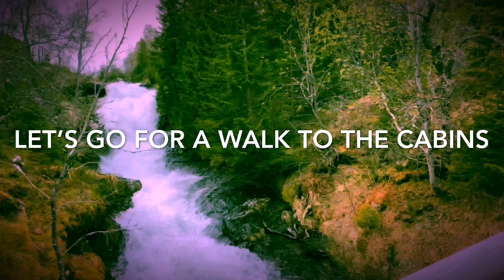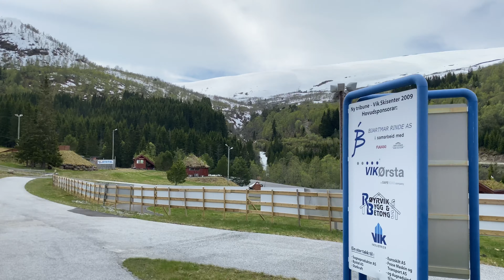EXPLORE NORWAY | PÅ KÅLSETE | VIK SKISENTER